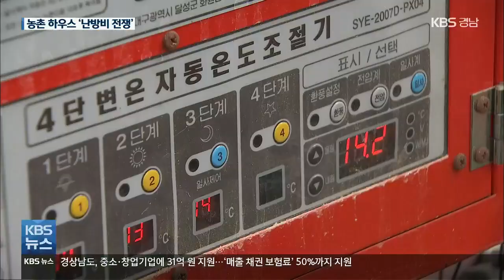농촌은 치솟는 ‘난방비 걱정’…바다는 ‘저수온 걱정’ | KBS 210111 방송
[앵커]

 기록적인 한파로 경남 지역에도 피해가 잇따르고 있습니다.

 코로나19로 가뜩이나 어려워진  시설 농가들은 난방비 부담까지 치솟아 이중고를 겪고 있고,

 저수온 주의보가 내려진 남해안 바다도 꽁꽁 얼어 양식 어민들이 비상에 걸렸습니다.

 윤현서, 황재락 기자가 차례로 보도합니다.

  [리포트]

 5천 ㎡ 규모의 비닐하우스 안에 애호박들이 주렁주렁 열렸습니다.

 기록적인 한파에도 하우스 내부 온도는 영상 13도 이상!

 두 겹의 비닐하우스에  보온 커튼과 이불도 모자라 난방기를 가동하고 있습니다.

 수확을 앞둔 애호박이 냉해 피해를 입지 않도록 하기 위해섭니다.

 한파가 이어지면서 난방비 부담은 1년 새 3배 정도 늘었습니다.

 [김영태/애호박 재배 농가 : "유류비에서 확실하게 많이 차이가 나거든요. 유류비, 전기세 이게 전체적으로 전년도 대비 한 20%이상은 더 들지 않았나 (생각됩니다.)"]

이 시설 하우스는 이중으로 보온 시설이 설치돼 있음에도 하루 평균 10만원이 넘는 중유를 사용하고 있습니다.

 수경 재배를 하는  딸기 농가도 사정은 마찬가지입니다.

 비닐하우스를 세 겹으로 만들고 하우스 표면을 덮는  수막으로 내부 온도를 올리고 있습니다.

 야간에도 영상 12도를 맞추기 위해 난방 기구를 총동원하고 있습니다.

 [도제열/딸기 재배 농가 : "보조 난방기를 준비해서 관리를 하고 있고요. 기계실 같은 경우에는 항상 열등을 켜서 배관이라던지 펌프가 얼지 않게끔 관리를 하고 있습니다."]

 경남지역 전체 시설재배 면적은 9천7백여㎡.

[이갑성/함양군 친환경농업담당 : "최근 기후 온난화 관련해서 한파가 예년에 없던 한파가 심해서 농가들이 현장에서 애로를 겪고 있습니다."]

 코로나19로 체험 프로그램 중단과 소비 부진으로 어려움을 겪고 있는 시설 농가들이 한파로 인한 난방비 부담에 시름에 잠기고 있습니다.

 KBS 뉴스 윤현서입니다.

촬영기자:최석규

▼‘바닷물도 얼었다’…양식업계도 시름

 '북극발 한파'에 경남 내만 해안선도 겨울 왕국으로 변했습니다.

 뚝 떨어진 기온과 칼바람에 바닷물도 견디지 못하고 얼어붙었습니다.

 한 가두리 양식장,   수온을 측정해보니, 8도 안팎!

 예년보다 2도가 낮습니다.

 경남 사천만과 강진만에는 지난주부터 저수온 주의보가 내려졌습니다.

바닷물의 수온이 2도 가까이 낮은 것은  사람에게 20도 가까이 기온이 낮은 것으로  양식 어류 성장에 큰 영향을 미칩니다.

 어민들은 추위를 피해 양식장 그물을 더 깊게 내리거나, 수온이 더 높은 곳으로 양식장을 급히 옮겼습니다.

 하지만, 물고기들의 움직임은 눈에 띄게 둔해졌습니다.

 [오상준/양식 어업인 : "고기 상태들이 전년에 비해 활동량도 줄어들고 해서 지금 혹시 폐사라도 날까 봐 많이 걱정됩니다."]

 경남 양식 어류 가운데 추위에 약한 참돔과 쥐치는 170만 마리,   저수온은  적조나 고수온과 달리 마땅히 손 쓸 방법이 없기 때문에 경상남도는 각별한 주의를 당부했습니다.

 [송상욱/경상남도 어업지원 담당 : "경남도에서는 해수부와 협의하여 가두리 이동 시 긴급 예산을 지원하는 등 저수온 대응에 어업인들이 불편함이 없도록…."]

 저수온 현상은 다음 달까지 계속될 전망이어서 남해안 양식 어민들은 혹여 피해가 나지 않을지 긴장하고 있습니다.